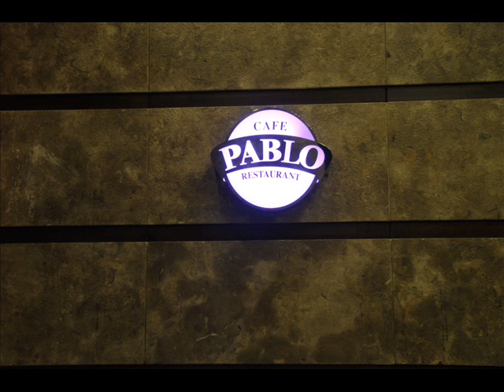Pablo Cafe & Restaurant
Pablo Cafe And Restaurant